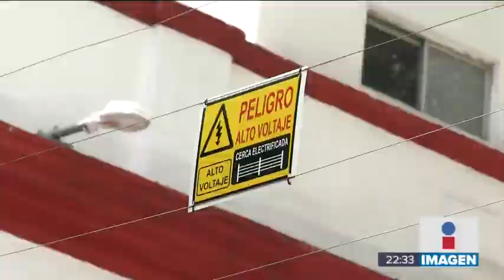Está todo listo para la reunión entre López Obrador y el primer círculo de Trump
Está todo listo: fecha, hora, lugar y comitiva, para que López Obrador se reúna con el primer círculo de Trump. Será “un encuentro del más alto nivel” donde hablarán de todo menos del muro.